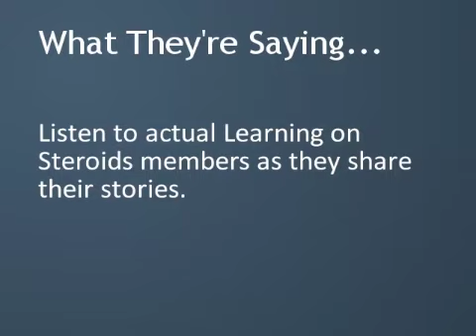Learning on Steroids Case Study